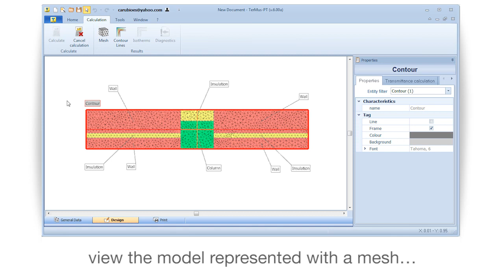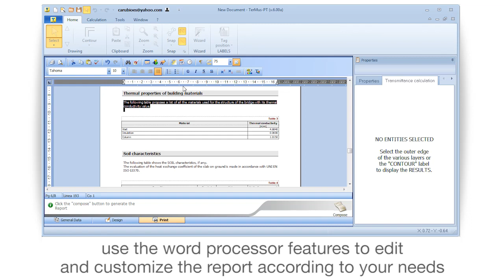TerMus BRIDGE Tutorial - Calculation and printing the Technical reports - ACCA software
Learn how to run a calculation, view the results, export the results for further energy performance evaluations and compose the technical report automatically. TerMus BRIDGE is the software for calculating thermal bridges with an integrated FEM solver. Download TerMus BRIDGE and start modelling and simulating thermal bridge performance with greater precision